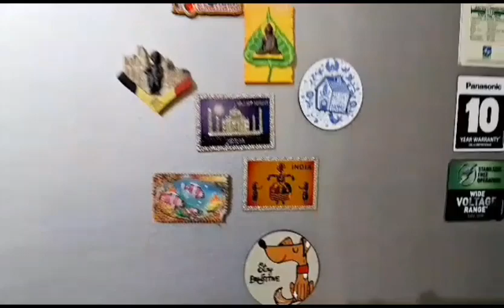A simple daily routine.rainy day delicacy | Amritas Daily Life ❤️❤️dailyvlog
Daily routein of amrita

my fridge magnet collection

cooking alu.chop

enjoyable rainy day indoor  activity

nothing is precious than spending time doing useful activities

amritas amritas daily